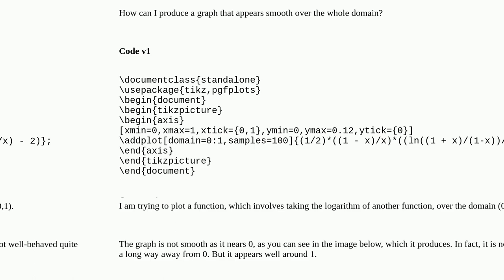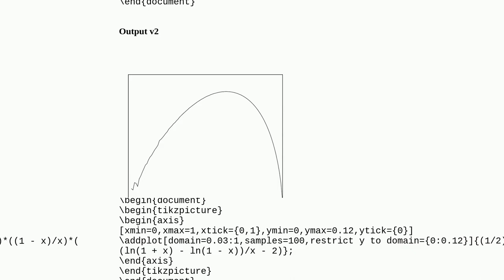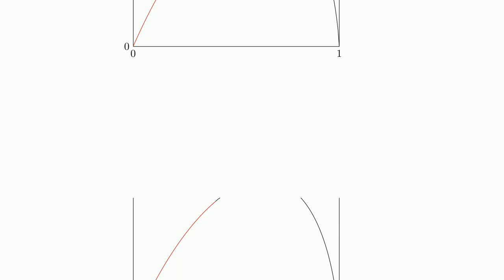Drawing the graph of the logarithm of a function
A special thanks goes out to the community

  pgfplots tikz-pgf